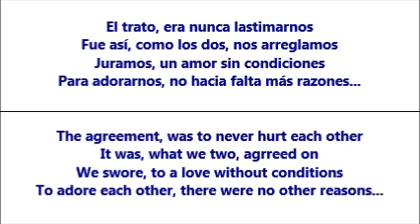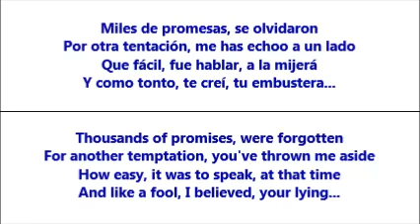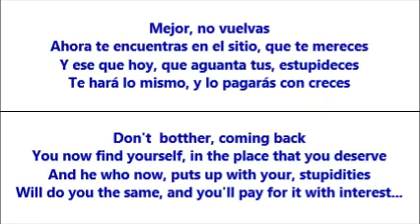Mejor, No Vuelvas (Don't Bother Coming Back) - Michael Salgado (Letra - Lyrics)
Esta es una triste canción de amor cantada por Michael Salgado, con la letra traducida de Español a Inglés.  /  This is a sad Spanish love song by Michael Salgado, with the lyrics translated from Spanish to English.